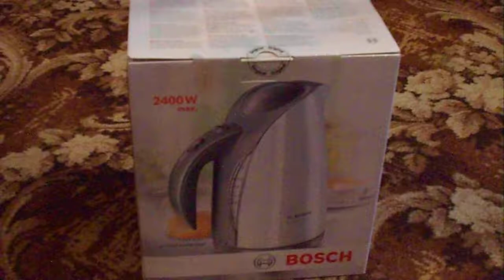Bosch TWK 6001